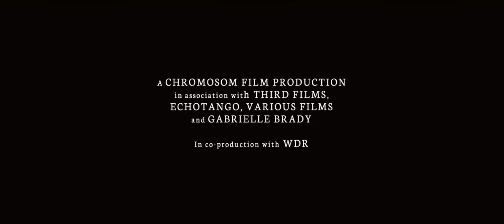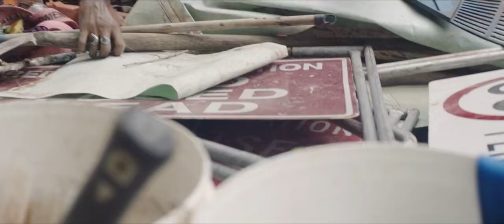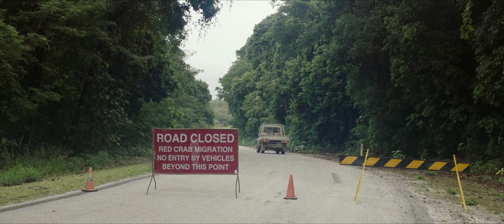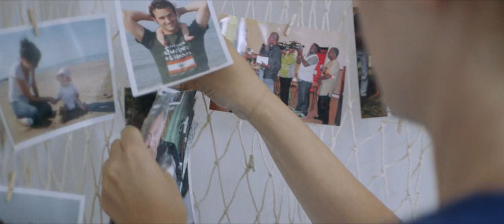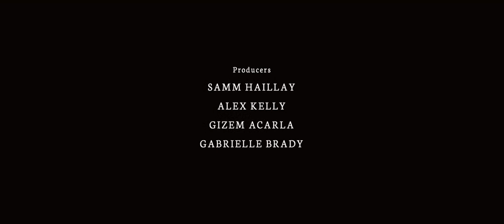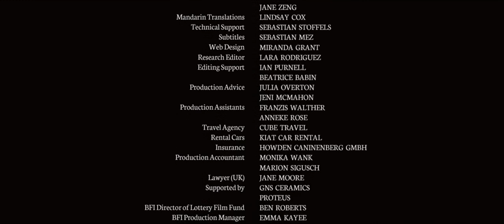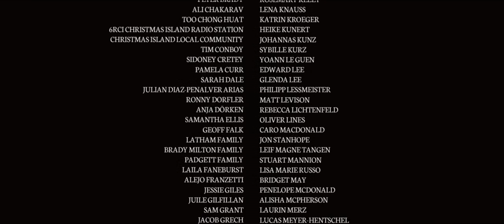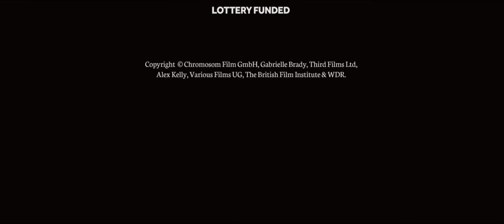Island of the Hungry Ghosts (2018)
Located off the coast of Indonesia, the Australian territory of Christmas Island is inhabited by migratory crabs travelling in their millions from the jungle towards the ocean, in a movement that has been provoked by the full moon for hundreds of thousands of years. Poh Lin Lee is a "trauma therapist" who lives with her family in this seemingly idyllic paradise. Every day, she talks with the asylum seekers held indefinitely in a high-security detention centre hidden in the island's core, attempting to support them in a situation that is as unbearable as its outcome is uncertain. As Poh Lin and her family explore the island's beautiful yet threatening landscape, the local islanders carry out their "hungry ghost" rituals for the spirits of those who died on the island without a burial. They make offerings to appease the lost souls who are said to be wandering the jungles at night looking for home. In the intimacy of her therapy sessions, as Poh Lin listens to the growing sense of despair of the people she counsels, she begins to feel the creeping dystopia reverberate through her own life. ISLAND OF THE HUNGRY GHOSTS is a hybrid documentary that moves between the natural migration and the chaotic and tragic migration of the humans, which is in constant metamorphoses by the unseen decision-making structures.